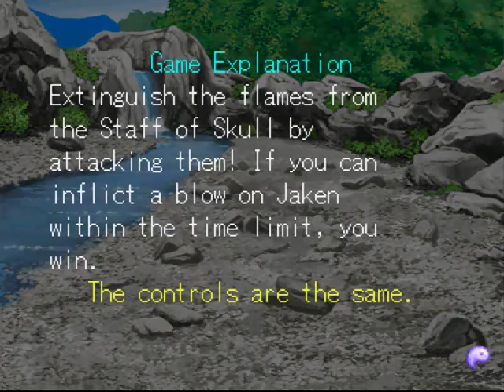Inuyasha - The Adventure of Kagome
Kagome or Agome?